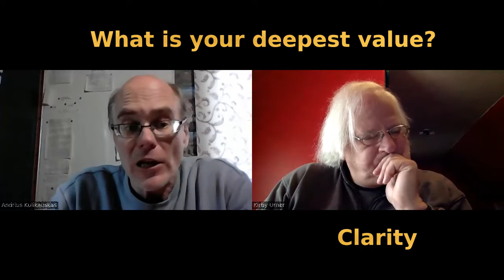With Kirby Urner: Can humanity stop living in crisis mode?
I  engage math educator Kirby Urner.  We consider his question, Is there a way that humans can stop living in crisis mode?  Could we turn back the Doomsday Clock, say, fifteen minutes?

Math 4 Wisdom host Andrius Kulikauskas

I invite you to join the Math 4 Wisdom email discussion group